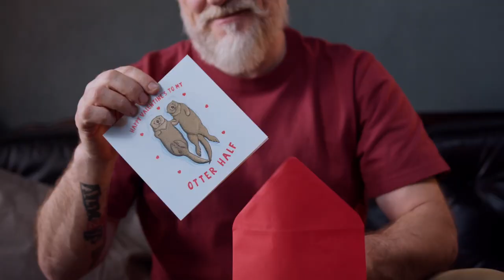Advertisement Background Music - Music For Commercials & Advertising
Perfect for captivating your audience and enhancing your brand's message, our music will set your commercials apart from the rest. Start using our music for your next advertising project and see the difference it makes!